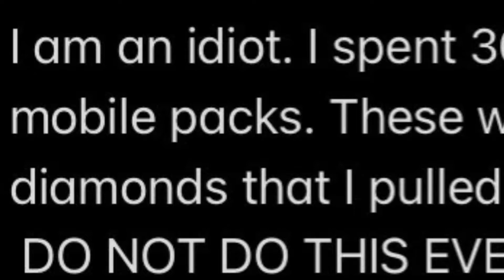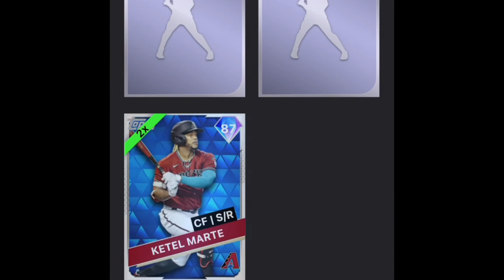I spent 360,000 stubs on mobile packs because i was bored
well now im bored again